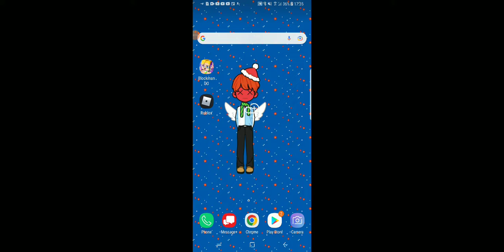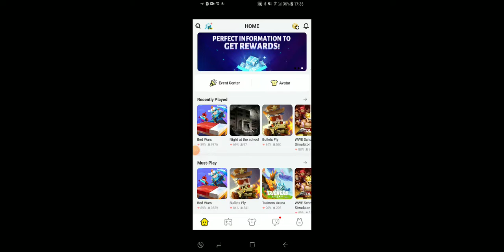Blockman go bed WARS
hmm ok